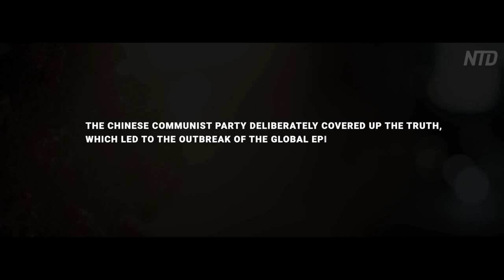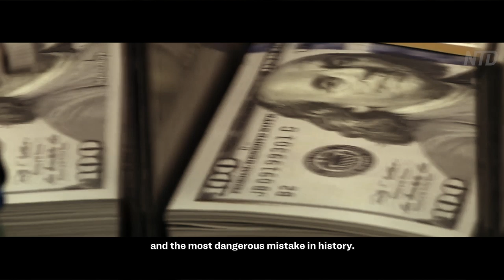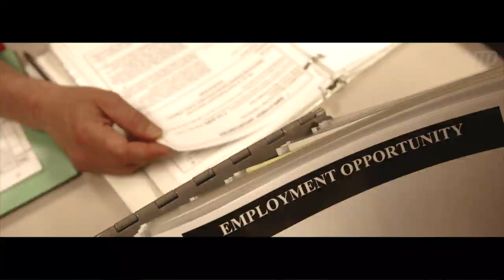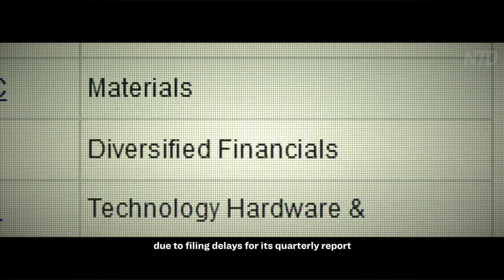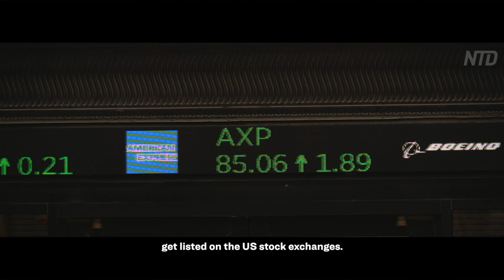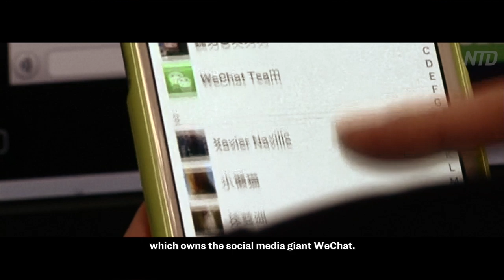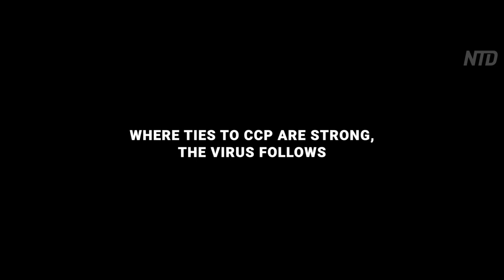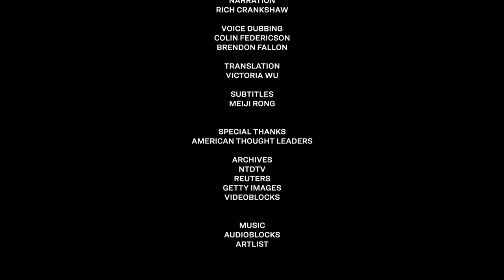Special Report Exploring the Pandemic’s Wall Street Connection to Premiere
A special report on the connection between the Chinese Communist Party (CCP) virus outbreak and Wall Street will premiere at 9:00 p.m. ET Sunday on The Epoch Times websites, as well as related YouTube channels.

The CCP virus outbreak had infected over 1.2 million people in the United States and caused 77,201 deaths as of Saturday morning, according to government data collected by Johns Hopkins University.

The number of deaths in America from the epidemic has exceeded by several times those killed in the 9/11 terrorist attack and the attack on Pearl Harbor combined.

Reports from Epoch Media Group and others clearly pointed out that the CCP’s coverup at the start of the epidemic accelerated the spread of the virus, which has affected over 187 countries or regions.

The outbreak highlights the perils of the Chinese regime’s growing economic power and influence.

Over the past few decades, the economic strength of the CCP has continued to expand with the help of financing from the United States, led by Wall Street. The CCP’s ruling model, based on the manipulation of information and violent oppression, has never changed. Today, the CCP’s power poses a major threat to American lives, financial security, and national security.

What risks have we long overlooked? What kind of solutions can we find from the wisdom of our founding fathers?

We believe that investigating and exposing the truth is the only way that we can remain safe. Sign the petition to investigate, condemn, and reject the Chinese Communist Party